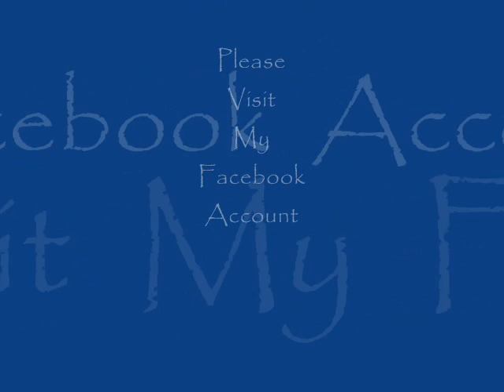First Love By 2kiva